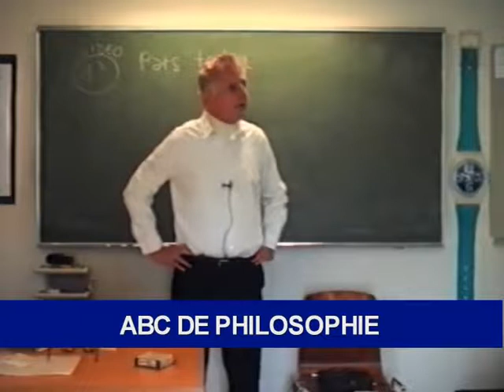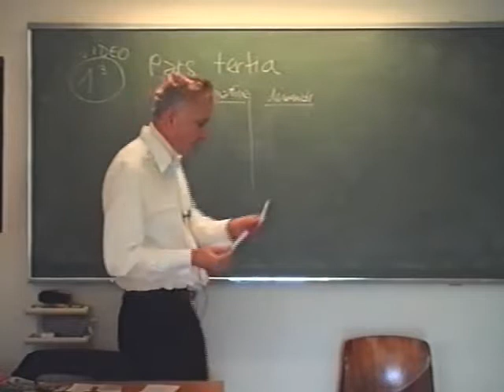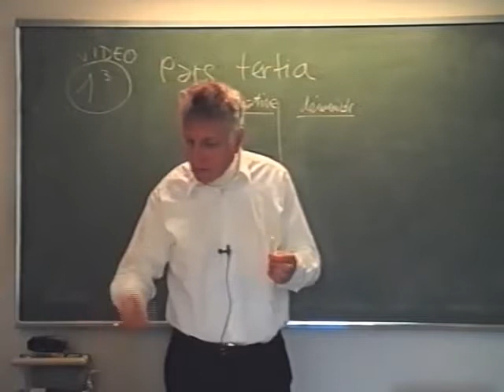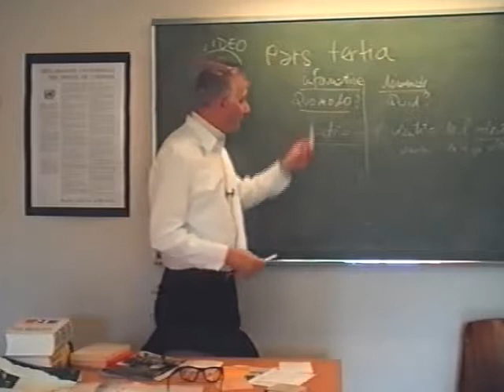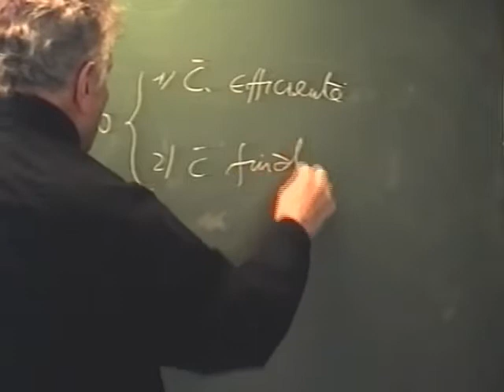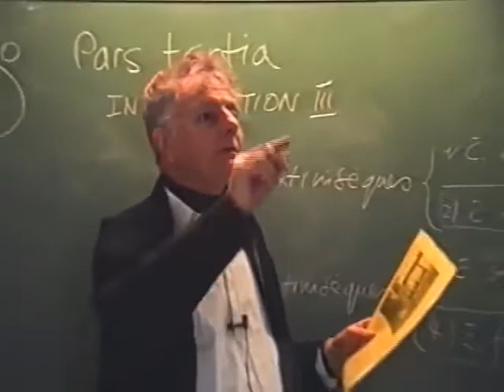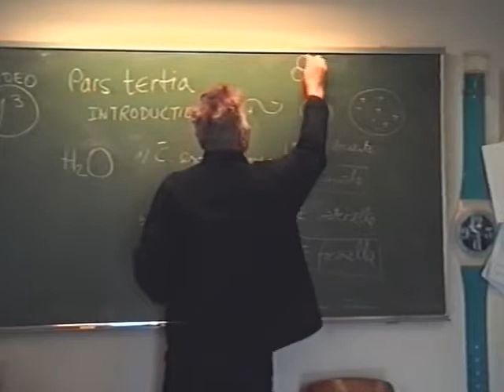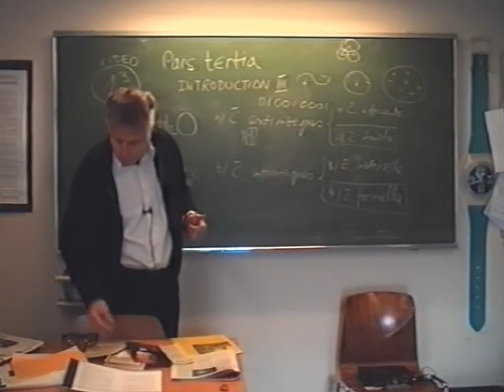Luc F DUMAS / ABC de Philosophie